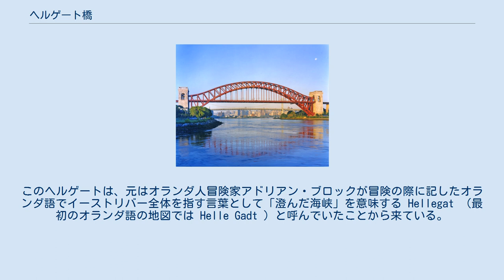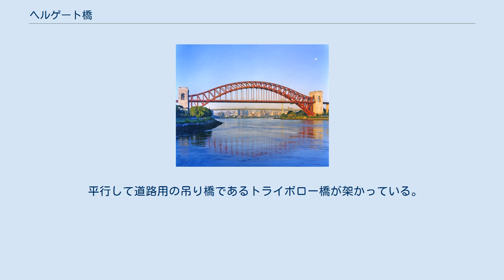ヘルゲート橋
ヘルゲート橋 (Hell Gate Bridge) は、アメリカ合衆国ニューヨークのイースト川に架かる鉄道橋。
長さ310メートル (m) の鋼鉄アーチ橋である。
クイーンズ区とブロンクス区を結んでいる。
 ヘルゲート (en:Hell Gate) という潮汐一衣帯水から付けられた。
このヘルゲートは、元はオランダ人冒険家アドリアン・ブロックが冒険の際に記したオランダ語でイーストリバー全体を指す言葉として「澄んだ海峡」を意味する Hellegat （最初のオランダ語の地図では Helle Gadt ）と呼んでいたことから来ている。
 橋の構想は1900年代の初期からペンシルバニア鉄道によってニューヨークとニューイングランドを結ぶ路線のためになされていた。
開通したのは1916年9月30日である。
複々線用に建設されたが、利用されているのは旅客用の複線と貨物用の単線である。
橋自体はアムトラックの所有物だが、アムトラックの旅客列車のほかにCSXトランスポーテーション、カナダ太平洋鉄道、ニューヨーク・アンド・アトランティック鉄道の貨物列車が通過する。
 かつてこの橋の名が付いた列車「ヘルゲートエクスプレス」がニューヨーク・ペン駅 - ボストン南駅間に運行されていた。
現在はアセラ・エクスプレスが同行程にて運行されている。
 平行して道路用の吊り橋であるトライボロー橋が架かっている。